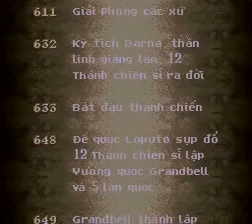Fire Emblem 4 Vietnamese Summary p1.avi